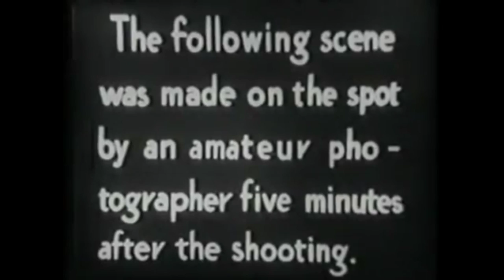Bonnie & Clyde - L’histoire vraie du couple mythique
Bonnie Parker et Clyde Barrow, certainement le couple criminel le plus célèbre du 20ème siècle. De Fritz Lang en passant par Gainsbourg et Bardot, Jay-Z et Beyoncé à Eminem, le couple aura inspiré de nombreux artistes.

Intro: (00:00)
Générique: (00:24)
La jeunesse de Bonnie & Clyde : (00:52)
La rencontre: (05:06)
Leurs méfaits: (06:20)
La fin du couple mythique Parker & Barrow: (10:16)
Conclusion: (12:12)
Outro: (15:18)